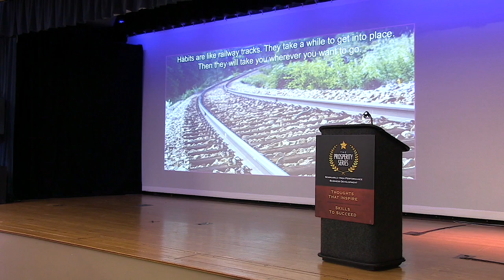How to Engage an Audience In a Sales Seminar - Expert advice Patricia Fripp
I had a lovely audience member ask me, "do you believe it's possible to build a speaking career in a boring subject like taxes?" My answer was yes! You can build a successful career on any subject as long as you find the audience that it is important for.

Continue to watch and learn how to engage with your audience in a sales seminar.

Sales presentation skills expert Patricia Fripp shares her techniques on how you can drive more sales by perfecting your sales conversations and presentations.
To learn what companies pay thousands of dollars to learn from Patricia in a fast, easy, convenient, cost-effective way check out her online learning Sales program FrippVT Powerful, Persuasive Presentations.